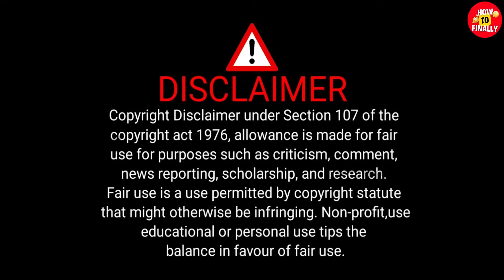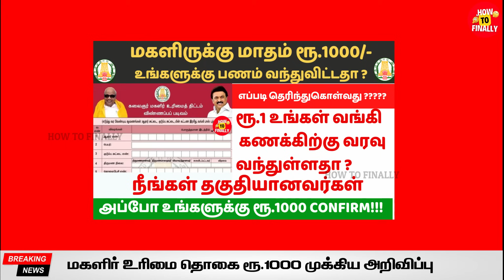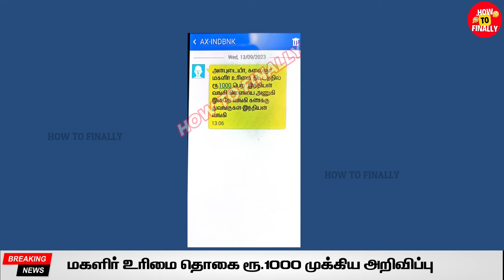மகளிர் உரிமைத்தொகை| இந்த SMS உங்களுக்கு வந்துள்ளதா?| அப்போ மகழ்ச்சியாக இருங்கள்Mahalir Urimai Thogai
In this video, you will get to know about latest news of Magalir Urimai Thogai Beneficiaries. Here you will get full details about that.